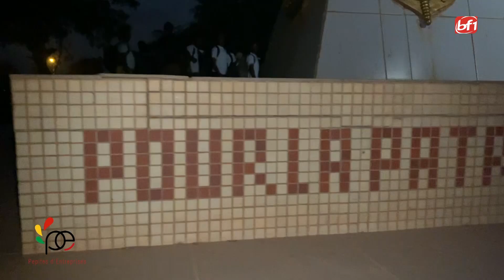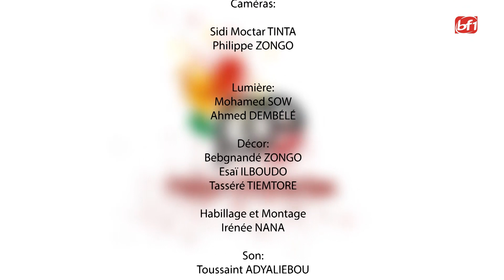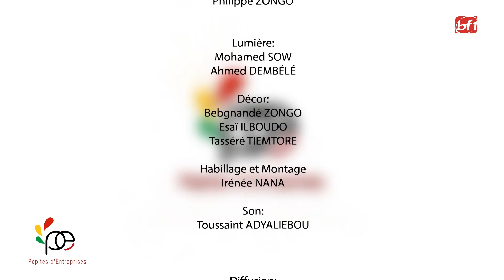Pépites d'Entreprises saison04: 48H avec la Gendarmerie Nationale du Burkina Faso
Presentation : Hermann NAZE